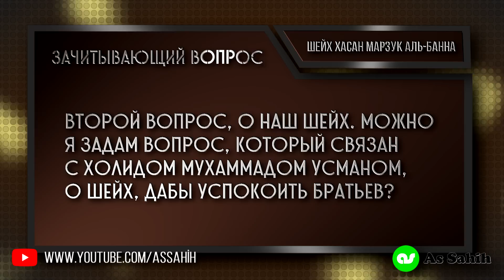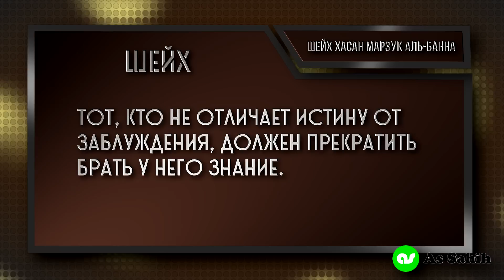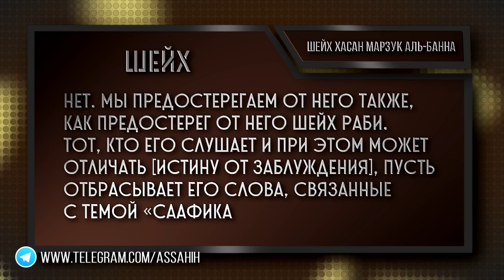НОВОЕ ПРЕДОСТЕРЕЖЕНИЕ ШЕЙХА ХАСАНА ИБН 'АБДУЛЬ УАХХАБА АЛЬ БАННА ОТ ХОЛИДА 'УСМАНА